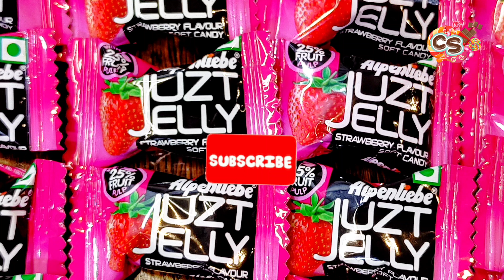🍬lots of candies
🍬lots of candies🍫🍭jelly